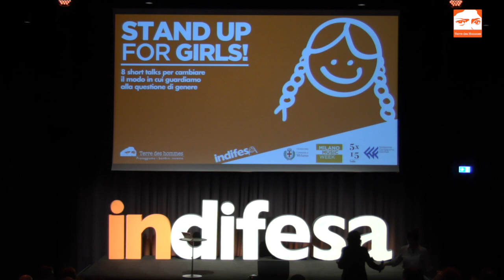Stand up for Girls! 2019 - Stefania Andreoli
"Le nostre figlie e i nostri figli diventano ciò che pensiamo per loro. E allora non possiamo che pensare in grande". L'intervento pieno di ispirazione per le bambine di tutto il mondo della psicologa Stefania Andreoli al nostro StandUpForGirls 2019 alla FondazioneFeltrinelli.